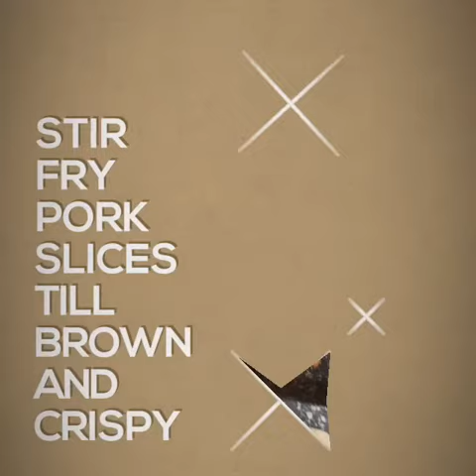Quick and yummy cheesy spaghetti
Quick and yummy meal in 15 minutes